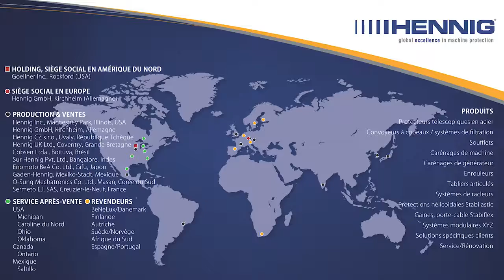Standard Chip Conveyor - Hinge Type (French)